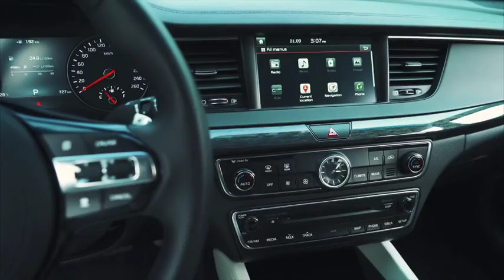2018 Kia Cadenza